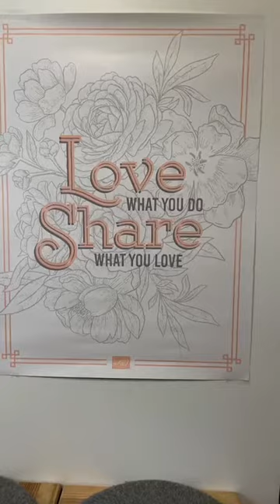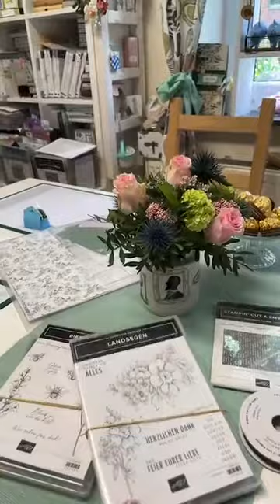Stampin'Up! 🍎♥️ Team Herz-Apfel♥️🍎 Teamtreffen im Maiv2022- Vorbereitung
DAUERWERBUNG

Hallo meine lieben Kreativfreunde,

🍎♥️ Team Herz-Apfel♥️🍎 Teamtreffen um 15Uhr heute in meinem CraftRoom! Ich freue mich auf die 4Mädels😍

🍎Gemeinsam sind wir kreativ heute Mittag. Freue mich auf euch!

🍎 Werde ein Teil von meinem Team und sei schlau!
Nutze das momentane Einsteiger Angebot! Mehr Infos auf meiner Seite: JuttasCraftAndLearnRoom.com  !

🍎Wir freuen uns auf jedes neue Team Mitglied in unserer Runde!

🍎 Viele Grüße aus meinem CraftRoom

Eure Jutta

🍎Kataloge und Flyer kannst du auch auf meiner Site downloaden, oder du schreibst mich kurz an und ich schicke dir beides in Papierform zu.

 🍎Mein CraftRoom:
Juttas Craft And Learn Room
Lindenallee 31
47918 Tönisvorst
ÖFFNUNGSZEITEN nur nach Absprachen!

➡️Und noch ganz wichtig:
Dieses Video enthält Produkt- und Eigenwerbung und ist mit Dauerwerbung gekennzeichnet. Die im Video verwendeten Produkte und Artikel habe ich von meinem Geld gekauft, andernfalls weise ich darauf ausdrücklich hin.
IM VIDEO SIND STAMPIN’UP! PRODUKTE GEZEIGT UND KÖNNEN ÜBER MICH GERNE IN MEINEM ONLINE SHOP BESTELLT WERDEN.